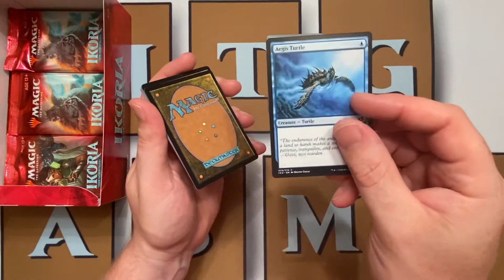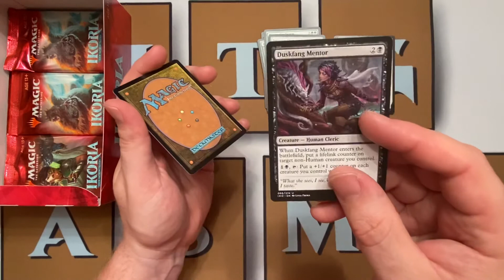MTG Ikoria Booster Pack #27 [Intentional] ASMR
Hello and welcome back to the channel. Today we open pack number 27 of our booster box of Ikoria: Lair of Behemoths.

If you like the videos, hit the reminder bell to get updates when new videos drop.